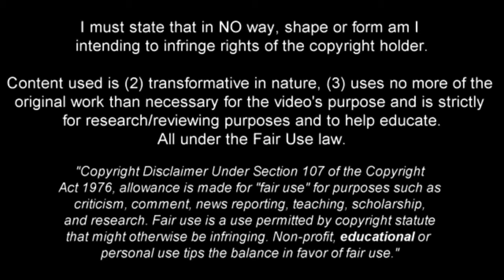Sacha Boey vs Man Utd 3/10/2023 | UEFA Champions League Group A Matchday 2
Sacha Boey highlights against Manchester United on 3rd October 2023 on the 2nd Matchday of Group A of the UEFA Champions League

1st song - anger prod by 9anyal x nihil2free
2nd song - Exo prod by Bark x Dynox
3rd song - Late Night prod by Mega Beats
4th song - morphium prod by z3nny!
5th song - worms prod by heyarnold x 730hahah
6th song - if looks could kill, pt. 2 prod by 9anyal